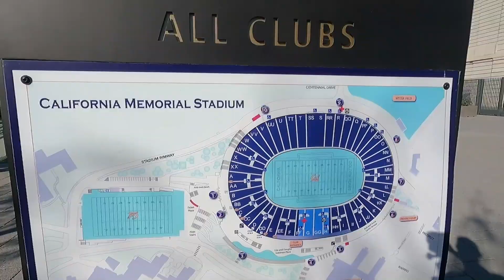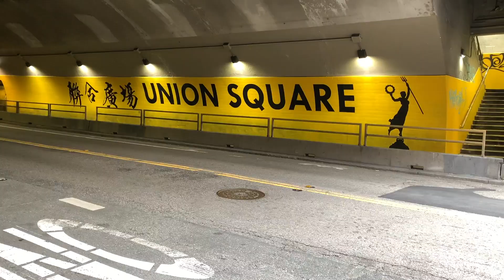USADVENTURES | Ep.1 | Berkeley, San Francisco, Santa Cruz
Starting a new series of videos, this time in the US!
I will spend the Fall Semester at UC Berkeley, so expect a few videos in California in the next months ;)
This first episode documents our first month in the Bay Area, hope you'll like it!

Songs: Where I Wanna Be - Dazy Chain
Smash Yourself - Eminem vs. Smash Mouth Mashup
Immaculate Taste - Engelwood
Surfin' U.S.A. - The Beach Boys
San Francisco - Galantis feat. Sofia Carson

Chapters:
00:00 Chapter 1 : Touchdown in Berkeley
02:03 Chapter 2 : Discovering San Francisco
02:15 Chapter 2.1 : First steps in SF
02:40 Chapter 2.2 : Bike tour
04:04 Chapter 2.3 : Scavenger Hunt
04:46 Chapter 3 : Surfing in Santa Cruz
06:37 Chapter 4 : Another sunny day in SF